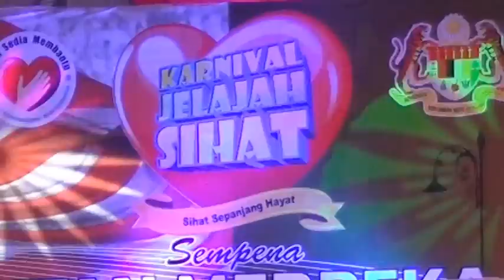Innal Habib al-Mustafa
Qasidah Innal Habib (إن الحبيب المصطفى), disampaikan oleh Kumpulan Qasidah daripada Maktab Mahmud Alor Setar di Majlis Forum Perdana Ehwal Islam, Karnival Jelajah Sihat bersempena sambutan Ulangtahun Kemerdekaan Negara 55 di Stadium Sultan Abdul Halim, Sukamenanti pada 9 September 2012.

إنَّ الحَبِيبَ المـُصْطَفَى
ذُو رَأْفَةٍ وَذُو وَفَا
وَذِكْرُهُ فِيهِ الشِّفَا
إذَا تَمَادَى بَالعِلَلْ
نِلْنَا بِهِ طُولَ المـَدَى
نَصْرًا عَلَى كُلِّ العِدَى
يَسُرُّنَا أَنْ يُفْتَدَى
بِالرُّوحِ مِنَّا وَالمـُقَلْ
طَارَتْ لَهُ أَرْوَاحُنَا
دَامَتْ بِهِ أَفْرَاحُنَا
زَالَتْ بِهِ أَتْرَاحُنَا
فَهُوَ الرَّجَاءُ وَالأَمَلْ
أَوْرَدْتَ رَبِّي نِعَمًا
عَدَّ نُجُومٍ فِي السَّمَاءْ
أَحْسِنْ إِلَهِي كَرَمًا
خِتَامَنَا عِنْدَ الأَجَلْ